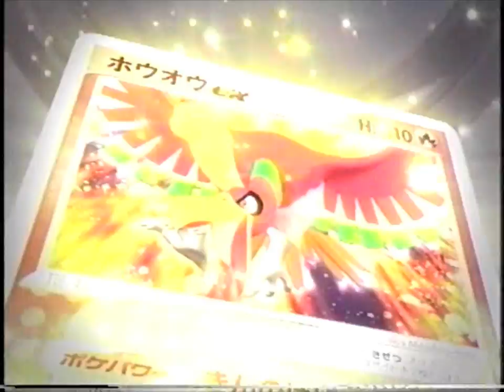【CM】ポケモンカードゲーム 金の空、銀の海【2005年】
2005年4月頃